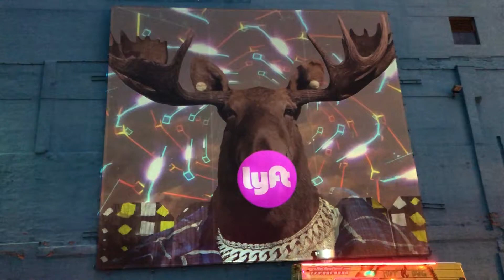Projection Mapping: Transforming Event Venues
Projection Mapping, often referred to as spatial augmented reality, represents a revolutionary technology that seamlessly blends artistic creativity with advanced technology to breathe new life into event venues.

This captivating process involves rigorous planning and meticulous design, where digital artists and technicians work in synergy to ensure that the projected visuals harmoniously integrate with the physical attributes of the venue.

The versatility of Projection Mapping knows no bounds. It has the power to transport audiences to alternate dimensions, weave captivating narratives, and challenge perceptions by reshaping the reality of the venue.

Projection Mapping serves as a powerful medium for conveying emotions, fostering communication, and forging connections. Its applications extend across a broad spectrum, from corporate presentations and product launches to immersive art installations and culturally enriching celebrations.

Behind this enchanting art form lies cutting-edge technology, encompassing potent projectors, state-of-the-art mapping software, and the expertise of skilled technicians, all working tirelessly to craft seamless, high-definition visual experiences.

Projection Mapping stands as a vanguard of transformation in visual storytelling, where creativity knows no constraints, and imagination thrives without boundaries, ushering in a new era in event venue enhancement.